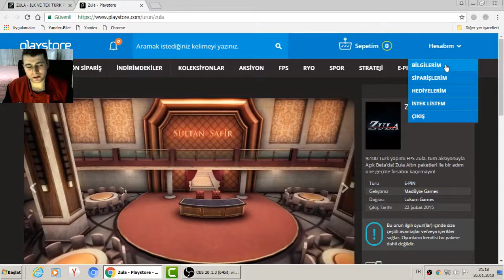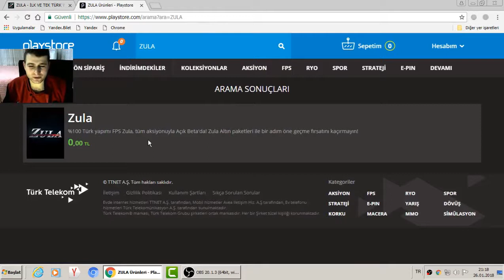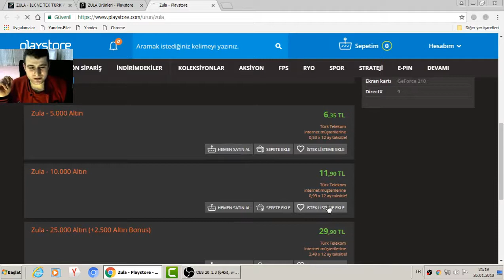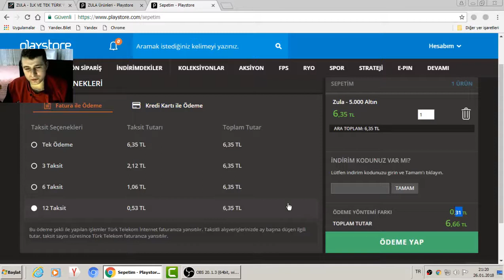ZULA ALTINI 50 KURUŞ TAKSİTLE EN UYGUN FİYATA ALMAK!!2018